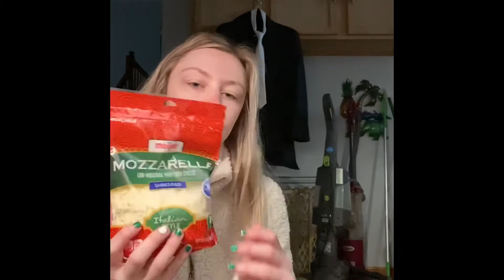VLOG: Grocery Haul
This is about my weekly/week and a half grocery haul.
Also figured out I have super bad side effects from melatonin.